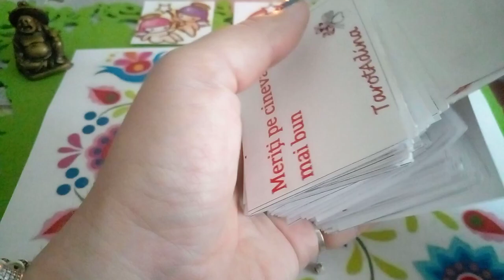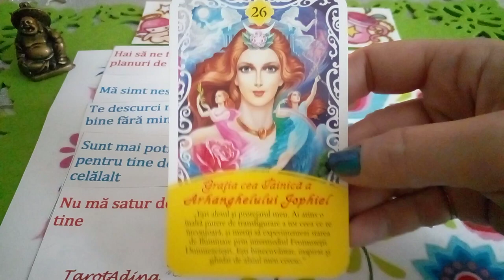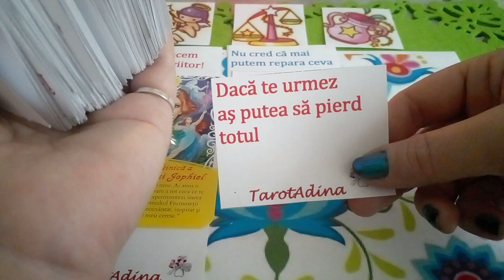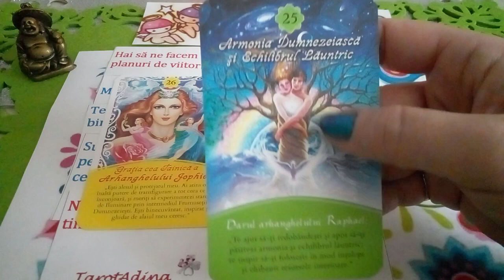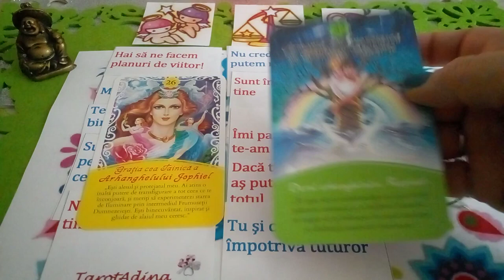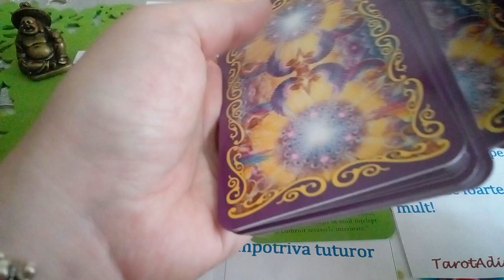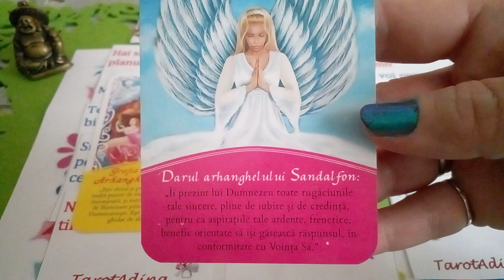Gemeni Balanță Vărsător 🌻🍀🌻🍀🌻 Mesaje de la persoana iubită 💕🌞💕🌞💕